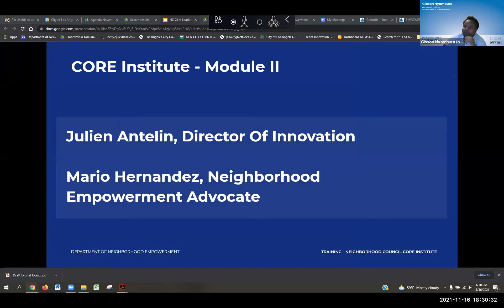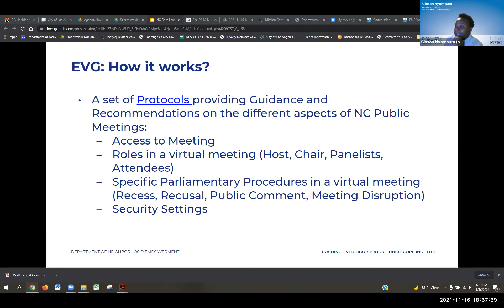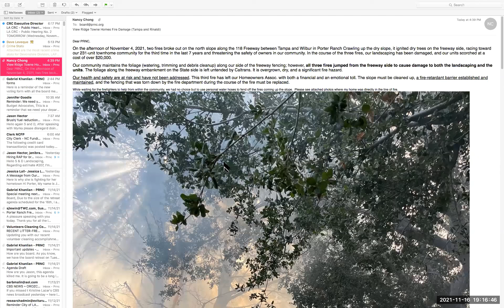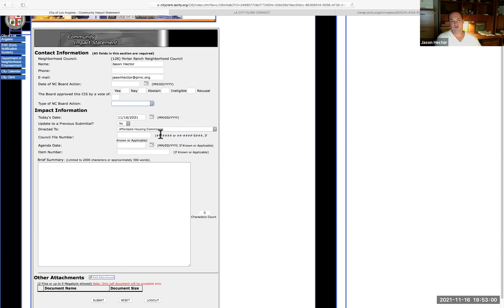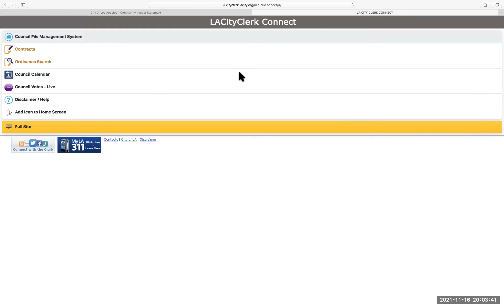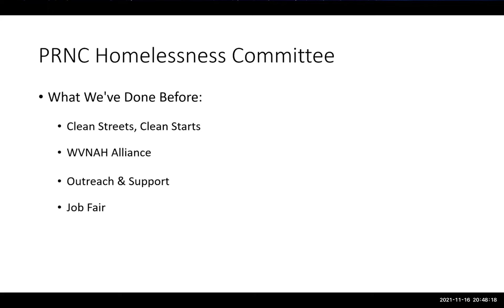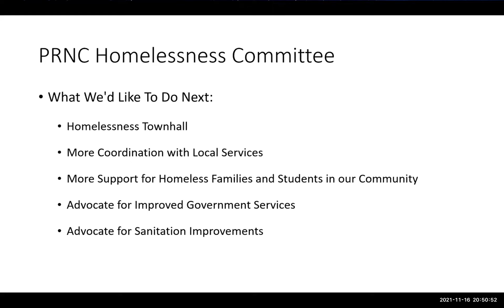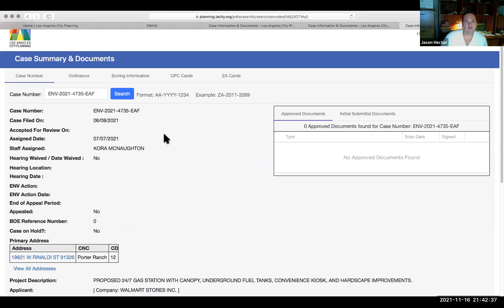Porter Ranch Neighborhood Council Board Retreat Special Meeting, November 16 2021